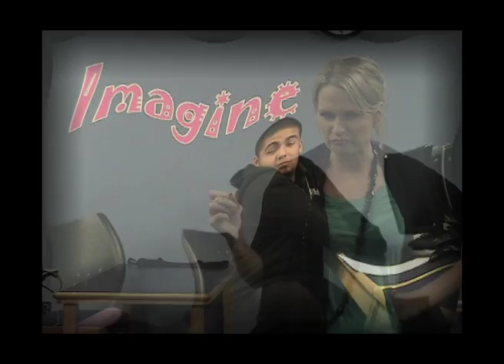Period 4 Silent Movie